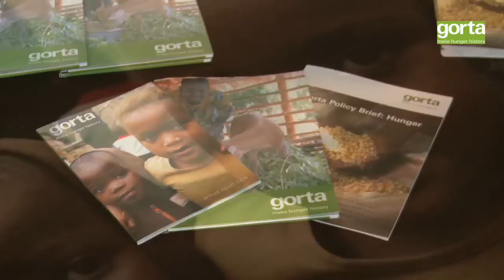World Food Day 2010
You can improve their life.

The 30th annual World Food Day organized by the United Nations Food and Agricultural Organization (FAO) took place globally on 16th of October 2010.

The event drew attention to the critical global hunger situation and the fact that almost a billion people suffer chronic hunger worldwide. The theme of the conference was 'United Against Hunger: How to Feed a Billion People' and coincided with the International Day of Rural Women.

Speaking at conference, Her Excellency, Mary McAleese, President of Ireland and Patron of gorta described gorta as "the outward expression of our care and our responsibility for the poor of the world."

She also added that the theme of this year's conference 'United Against Hunger: How to Feed a Billion People' "highlights the simple truth that banishing hunger from our world is not a one person operation, nor will it be accomplished by spectators. It is a huge task, not an impossible or insuperable task, just a huge task and like all huge tasks it needs a team effort in order to be successful."

The President also acknowledged Pat McGrath, CEO of PM Group, for providing vital technical support to gorta which is funding the development of a major centre for disabled people among the poorest members of a large community in Tamil Nadu, India for its local partner, SCAD (Social Change and Development). Gorta Chairman, Andy Cole presented a special Global Corporate Responsibility Leadership Award to Pat in recognition of PM Group's commitment to Corporate Responsibility.

In his address at the conference, Brian Hanratty, CEO of gorta said, "With the world population projected to grow from 6 to 9 billion by 2050 the quantity and nutritional quality of food needs to increase dramatically and agriculture has a critical role to play in poverty reduction and improving food security."

The panel of speakers at the gorta conference, which was moderated by Karen Coleman, included: Anne Maria Dennison, President of the ICA (who are celebrating their centenary year); Peter Power, Minister of State for Overseas Development; Gabriel Rugalema from the Gender Division of the FAO (Rome); John Clarke, Founder of Friends in Ireland and current international philanthropist of the year and, Ciarán Cuffe, Minister of State for Sustainable Transport, Horticulture, Planning and Heritage, who all discussed some of the major challenges facing the developing world and the need for both the public and private sectors to work alongside civil society organisations in tackling the greatest challenge facing mankind today.

Addressing the role of trees in tackling the problem of world hunger was Tony Simons, Deputy Director General of the World Agroforestry Centre in Kenya and Charles Meshack, Executive Director of the Tanzania Forestry Conservation Group. Alfred Lakwo, the Programme Director of the Agency for Accelerated Rural Development and Emily Banda, Director of the Participatory Rural Development Organisation both gave presentations on community development and their experiences in fighting hunger in Uganda and Malawi respectively.

Although NGOs maintained a strong focus on global food security in 2009, the disturbing threshold of 1,000,000,000 hungry people in the world was reached in part due to soaring food prices and the financial crisis. In response FAO has launched the 'United against Hunger' campaign calling on Governments and civil society along with the private sector to work in partnership at all levels to defeat hunger, extreme poverty and malnutrition.

Professor Denis I.F. Lucey, Chairman of the gorta Hunger Secretariat told attendees of the conference that World Food Day "is not regarded as just an event, it is a process. We have five years left towards the achievement of the Millennium Development Goals in 2015. gorta is calling for and wants you to keep up the pressure and the call for sustained attention on the world hunger issue for the next five years."

As well as addressing the need for the world to unite against hunger, the speakers at the conference also highlighted the critical role women play in the rural economies of both developed and developing countries such as sub-Saharan Africa where nearly 68% of working women are employed in agriculture. The conference brought speakers from various development, political and agricultural backgrounds together to address the problem of, and provide solutions to, the unacceptable level of hunger in the world today.